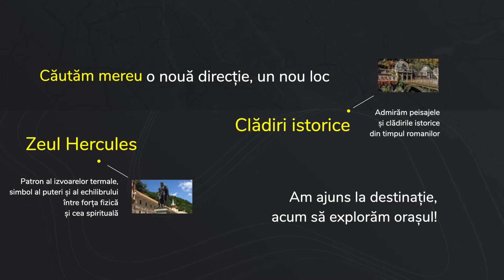Retreat de primăvară - Băile Herculane 2021